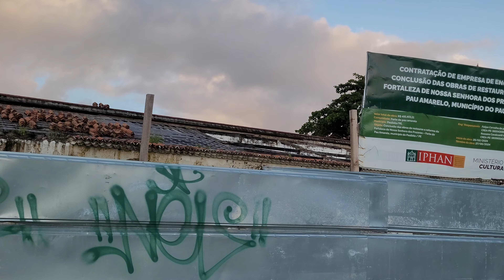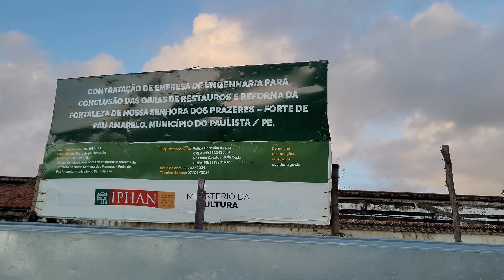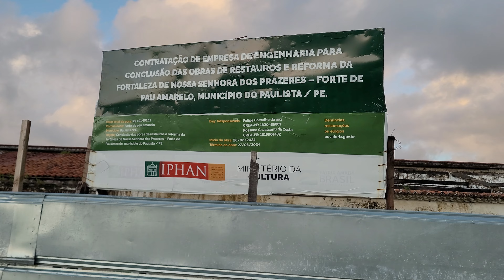História Assustadora do Forte Abandonado de Pau Amarelo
Assombraçãoes e histórias Assustadoras que rondam esse forte abandonado de Pau Amarelo,
muito triste essa história,  um lugar que antes atraia turistas agora se encontra em situação de Falência total, o que está acontecendo com essa cidade da região metropolitana do Recife,  a cidade do Paulista, que antes era badalada, agora está abandonada, parece mais uma cidade fantasma 👻,  um mausoléu,  ou está parecendo sepulcro caiado, da até medo e arrepio só de entrar nesseas ruinas assombradas,  muitas cidades falindo aonredor do Recife assombrado,
O forte de Pau Amarelo era pouco de kuitas festas agora encontrasse em uma escuridão total.